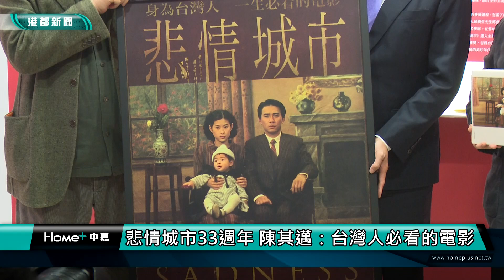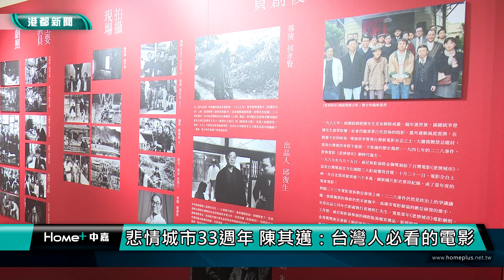數位版特映|偕同副總統賴清德出席 悲情城市4K版特映會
偕同副總統賴清德出席 悲情城市4K版特映會

高雄市長陳其邁偕同副總統賴清德共同出席《悲情城市》33週年4K數位版特映會，賴清德於特映會前接受出品人邱復生、演員陳淑芳致贈《悲情城市》原版海報及劇照書，並一同與現場超過百位的高雄市二二八關懷協會與受難家屬、人權工作者們共同觀影。